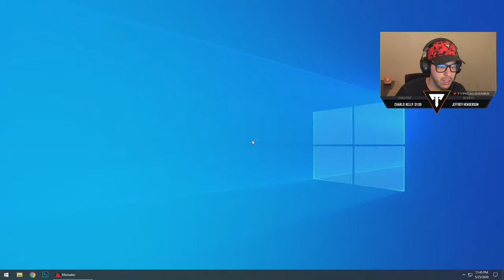PLAY AS A KILLER SHARK!! (Maneater, Part 1)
New play as a shark Maneater gameplay part 1 live stream with Typical Gamer!

Use Support a Creator code "TypicalGamer" if you'd like to support me when getting this game!